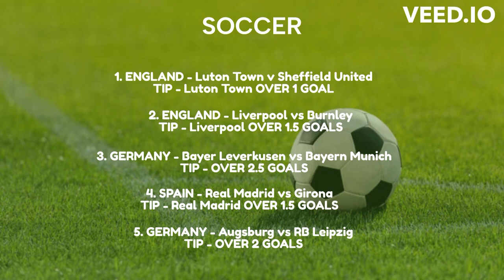Daily Sports Predictions | 12th February